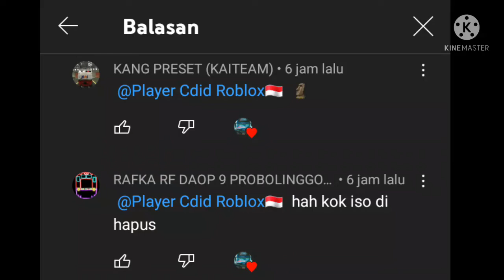males ngasih judul